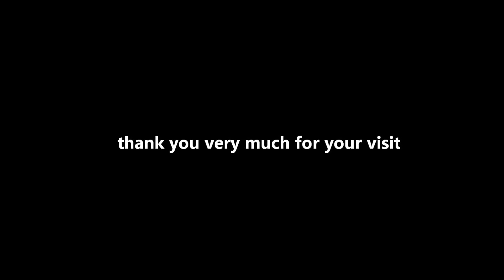Rüttners Transport AB Varberg / Sweden